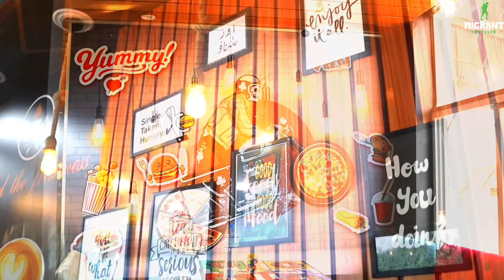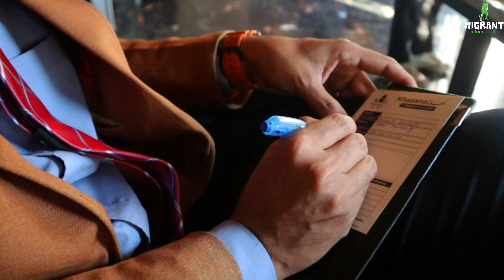"Classmate's Visit to Top-Rated Khanna Khazana in Jinnah Park Rawalpindi!"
"Experience the best of Jinnah Park, Rawalpindi with a visit to Khana Khazana Restaurant! Indulge in trending flavors and delightful dishes during your lunch outing. Discover why this top-rated eatery is a must-visit, as your classmate savors the exquisite tastes and ambiance. Join the culinary journey now!"

«-(¯`v´¯)-« 𝐂𝐡𝐚𝐧𝐧𝐞𝐥 𝐀𝐛𝐨𝐮𝐭 »-(¯`v´¯)-»
Migrant Traveler, curated by Noman Sami, is your portal to a world of high peaks, serene lakes, delectable cuisine, and rich cultures. As a passionate travel vlogger, I'm here to take you on unforgettable adventures, capturing the essence of every place I explore. Join me in uncovering the hidden gems of our extraordinary world as we trek through breathtaking landscapes, savor delicious street food, and embrace diverse communities.

🎬 CHAPTERS:
0:00  Titles
1:16 - "Arrival: Khanakhazana Restaurant, Jinnah Park, Rawalpindi!"
2:15 - "Exploring Trending Menu: Khanakhazana Delicacies!"
3:00 - "Signature Flavors: Khanakhazana's Culinary Essence!"
3:30 - "Vibrant Ambiance: Khanakhazana's Lunch Experience!"
4:00 - "Memorable Farewell: Khanakhazana's Lasting Taste!"

▌│█║▌║▌║ Ｃａｍｅｒａ Ｅｑｕｉｐｍｅｎｔｓ ║▌║▌║█│▌